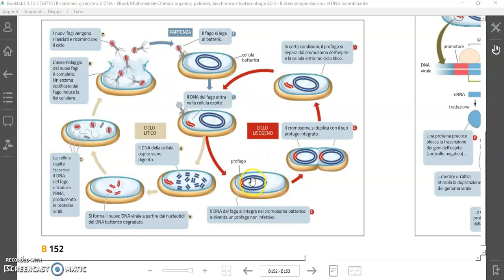Ciclo litico e ciclo lisogeno